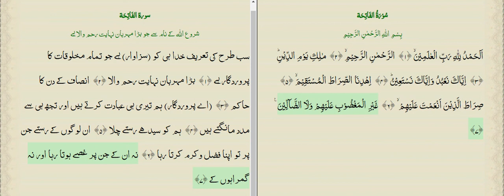surah fatiha with urdu translation full HD By Mishary Rashid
This Surah is named Al-Fatihah because of its subject-matter. Fatihah is that which opens a subject or a book or any other thing.
Al-Fātiḥah is the first chapter of the Quran. Its seven verses are a prayer for the guidance, lordship, and mercy of God. This chapter has an essential role in Islamic prayer.